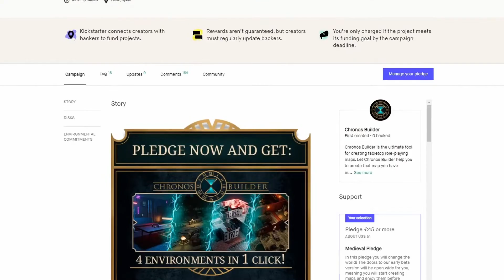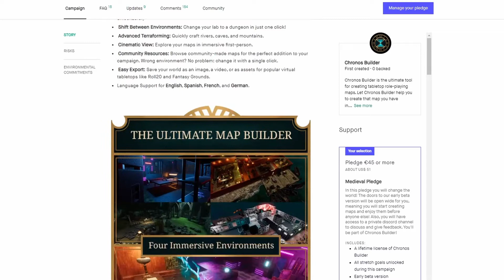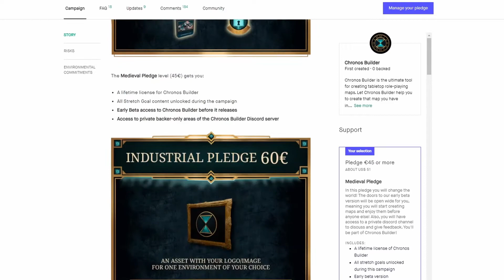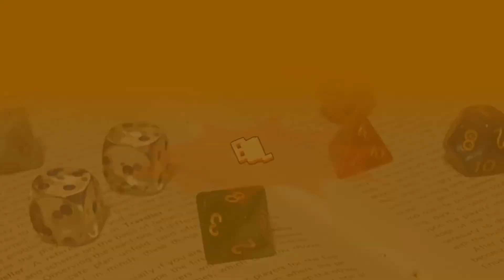Chronos Builder 3D Mapmaking Software Kickstarter is LIVE!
Chronos Builder, the 3D mapmaking software is now live on Kickstarter. Time is short. Click the link below to make your pledge.

Not sure what Chronos Builder is? Take a look at my other video which explains what it is and how it's different from its competitor Dungeon Alchemist:

You can check them out at chronosbuilder.com, or hit them up on their Facebook page:

Never heard of Dungeon Alchemist? Come on now. Where ya been? Check the video below to get the 411: